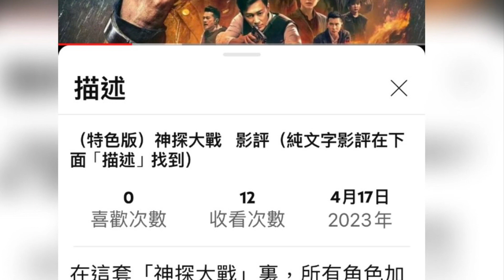（無語音）潛逃時空 (In Time)（純文字影評貼於標題以下）Lam Movie Blog#潛逃時空;鐘點戰;影評;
不知號稱年年廿五歲的 “譚校長” 譚詠倫, 若是去看到這部電影, 見到那些, 永遠二十五歲的窮人, 每天在努力地卑微工作, 只是為了賺取微薄的工資, 生命就像 I-Phone 一般, 每次充電, 僅能維持一天的壽命 , 不知會有甚麼的滋味!

因工作的關係, 時常會有朋友或同事詢問筆者, 那些大財團或大戶, 是如何的透過金融系統來剝削窮人, 要解釋起來真的不容易, 但本片正好, 以最簡單易懂的方法, 向大家展示出這個複雜的系統來,  甚至比  “Wall Street: Money Never Sleeps” (華爾街之金融大鱷) 中, Michael Douglas的演講, 更簡單明暸得多, 本片導演兼編劇的 Andrew Niccol之功力, 的確無與倫比!

電影作出一個大膽新穎的設想, 將一切的事物, 皆量化為人的壽命配額, 而這些配額, 就像金錢般，可以自由轉移， 甚至拿來購物, 一部名牌的跑車, 便值五十七年的壽命, 窮人一天的工資, 僅值約一天的壽命, 各人的左手前臂, 便像 “八達通”  一般, 可以不停的增值或消費,  窮人們便習慣了, 每一刻鐘, 都需看著臂上, 所顯示的壽命倒數來渡日, 所以他們便要, 天天在街上跑步追時間, 若是跑得慢了一點, 追不上巴士, 就會連性命也賠掉 (就像戲內, 男主角那個 ”年青貌美” 的母親之遭遇一樣!)!

大戶們要控制窮人，只需將他們的工資, 定得僅夠維持一天的壽命便可以，若是有人工作偷懶的話，則隨時會突然的橫屍街頭，若是不想死的，便只好拼命的工作或向高利貸 “借命” 渡日！

而不同等級的人，則被劃分於不同的時段區域來生活，若想由一個低層次的區段，進入另一個較高層次的區段，便要支付昂貴的 生命配額，所以窮人若希望進入上層社會，便需不停地努力工作, 賺取額外的配額, 但主宰者為了防止這種事情發生, 便不停的將物價抬高, 甚至將借貸的利息, 推上三, 四十厘的水平, 於是窮人們, 雖然天天都是二十五歲的樣子 (保持最佳的生產能力), 但卻永遠不能脫貧, 世世代代的住於貧民區之中!

男女主角 Justin Timberlake及 Amanda Seyfried, 正好擔任了革命領導者的角色, 這對雌雄大盜, 到處的劫富濟貧, 更帶頭推翻整個的制度, 但卻使社會, 進入了令一個新的混亂狀態!

以上的劇情, 是否跟近日世界上, 很多地方所發生的事 (例如埃及或歐洲), 十分之相似?  那些地方的平民, 也是指責, 大戶們舞弄金融制度, 拖累到他們的生活, 變得朝不保夕, 遂奮起反抗, 當中更有些政權,  因而被推翻!

當然社會上出現, 過度的貧富懸殊, 絕對不是一件好事, 但像電影裡的結尾的那樣, 整個社會的秩序, 因被推翻而走向混亂的局面, 卻也不是大家所希望見到的事情!

而筆者看本片之時, 便不停的胡思亂想, 也發掘到很多新的問題來, 例如:

•     他們能否將那些配額作投資來增值?

•     有沒有股票商品之類的投資工具, 供人炒賣生命的配額?

•     他們會否生病? 是否可以使用那些生命配額來治病?

•     富人能否將身藏的配額隱瞞或報細? 以免引來不法之徒的 搶掠? (這一點似已於戲中被否定了, 但筆者相信, 以他們科技之先進, 應可以做到!)

•     窮人生育會否被限制? 能否藉多生孩子來得到配額還債?

很多時, 好的電影便勝在此處, 給予觀眾大量的想像空間!

10/31/2011 06:00:00 PM